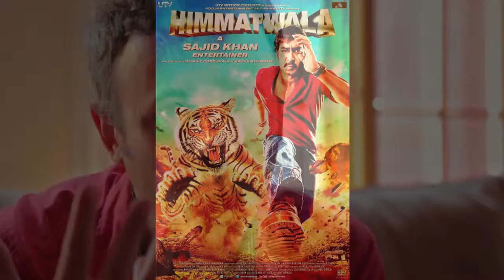Bollywood : le délire dans le cinéma - Conférence "7 mois en Inde" de Rémy Perras, 6/13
En Inde, le chaos est présent jusque dans les cinémas!

VOUS VOULEZ UTILISER MES VIDÉOS DANS LE CADRE D'UN COURS?
Le prix proposé est de 1$ par élève. Je peux aussi être en visioconférence "live" ou en personne, dans votre classe ou en auditorium : le prix varie selon le nombre de groupes.